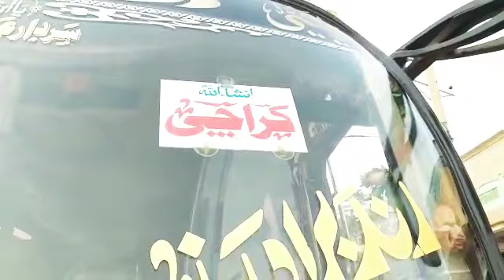03437031105 c کارگو بکری بچو والی کراچی شعیب بھائی کے پاس